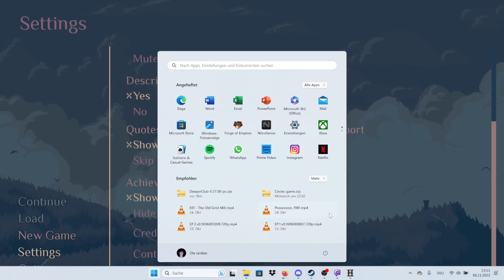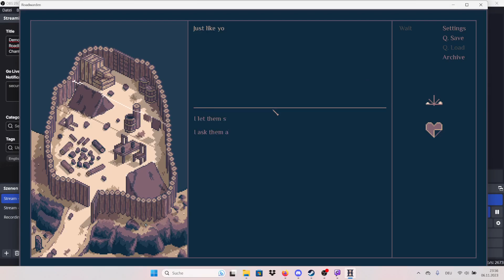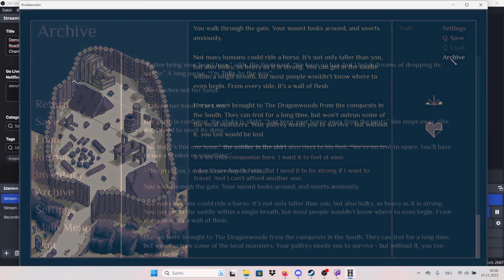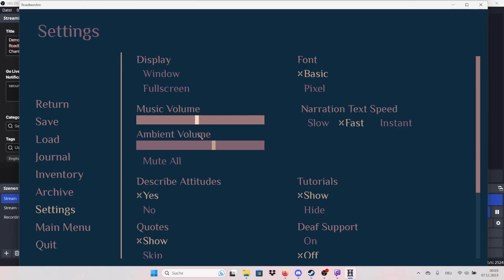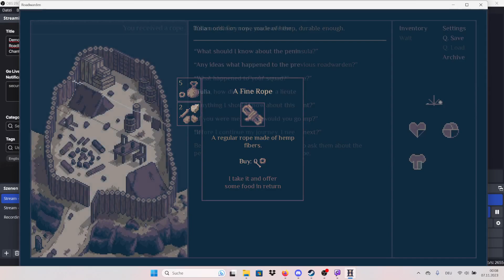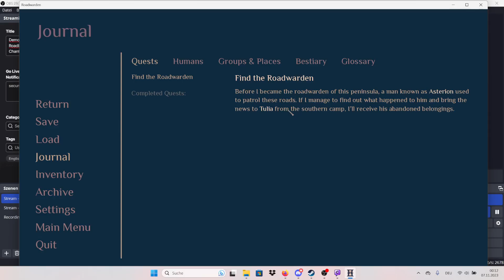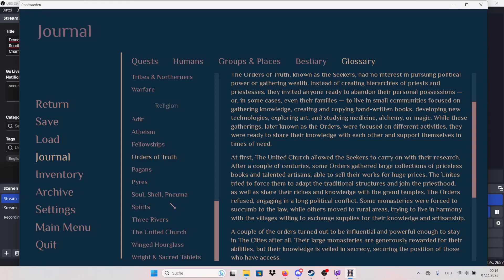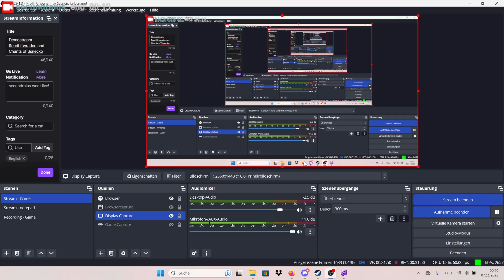Demostream Roadbitwraden and Chants of Ssnecko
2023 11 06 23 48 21

start: 23:48 stop: 00:19

i did a bit of the roadwarden demo, struggled with window capture first, and then stop because i can't take the reading